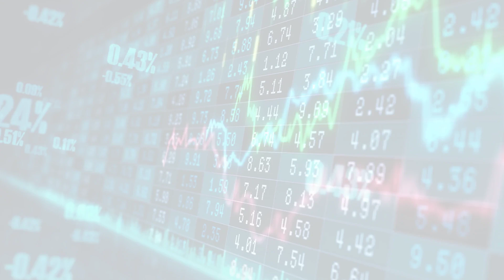MarketWatchLists: Healthcare Providers Update for Tuesday, March 21, 2023, 17:05 EST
MarketWatchlists Healthcare Providers Watchlist.

Watchlist Companies:
- JD Health (6618.HK) HKD 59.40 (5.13%)
- Baxter (BAX) USD 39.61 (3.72%)
- IHH Healthcare (Q0F.SI) SGD 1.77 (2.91%)
- AIER Eye Hospital (300015.SZ) CNY 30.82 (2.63%)
- Fresenius SE (FRE.DE) EUR 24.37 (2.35%)
- Centene Corp (CNC) USD 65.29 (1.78%)
- Cardinal Health Inc (CAH) USD 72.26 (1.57%)
- PerkinElmer Inc (PKI) USD 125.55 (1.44%)
- AmerisourceBergen Corp (ABC) USD 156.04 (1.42%)
- HCA Healthcare Inc (HCA) USD 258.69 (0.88%)
- Bangkok Dusit Medical Services (BDMS.BK) THB 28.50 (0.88%)
- CVS Health Corp (CVS) USD 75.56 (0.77%)
- UnitedHealth Group Inc (UNH) USD 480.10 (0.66%)
- McKesson Corp (MCK) USD 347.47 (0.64%)
- Elevance Health Inc (ELV) USD 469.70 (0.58%)
- Molina Healthcare Inc (MOH) USD 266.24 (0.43%)
- Siemens Health.AG (SHL.DE) EUR 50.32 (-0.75%)
- Sysmex Corp (6869.T) JPY 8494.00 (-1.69%)
- M3 Inc (2413.T) JPY 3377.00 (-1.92%)

About:
MarketWatchLists is a service provided by Praefidi.